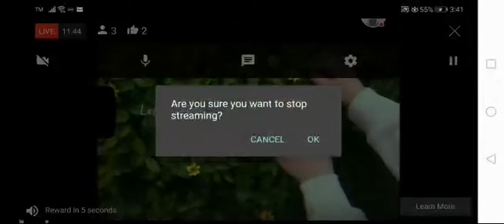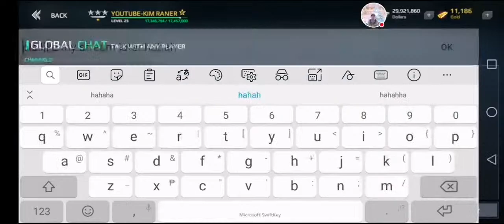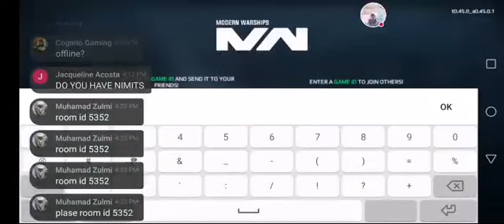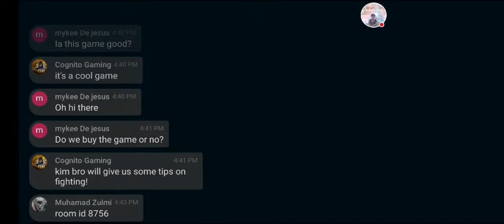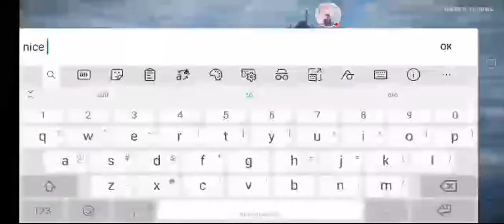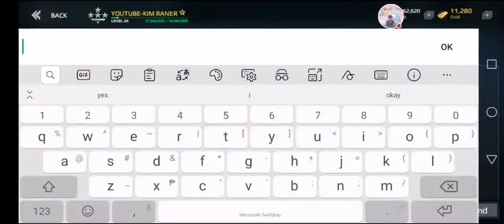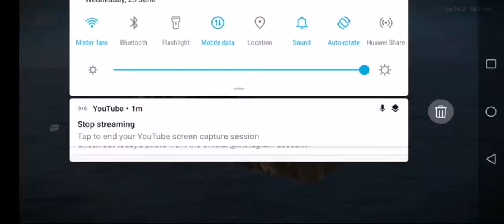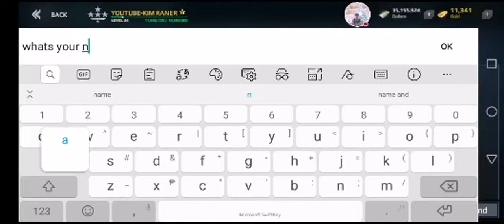RF BPK Admiral Panteleyev - Grind Farm GAMEPLAY | DESTROYER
Modern warship game play of RF BPK ADMIRAL PANTELEYEV

ID IN GAME :YOUTUBE-KIM RANER